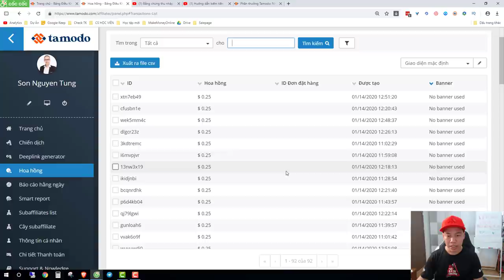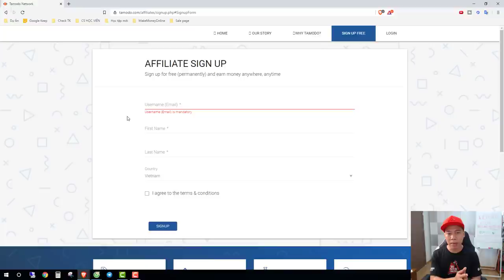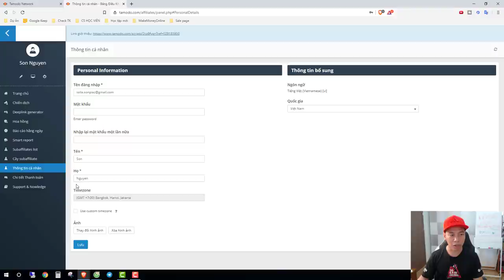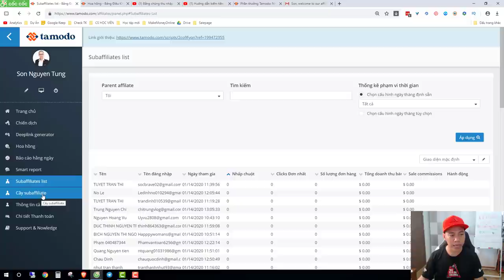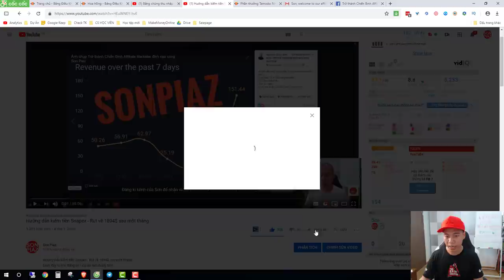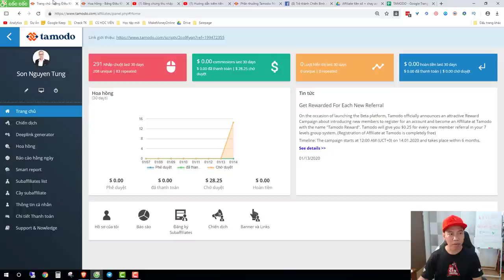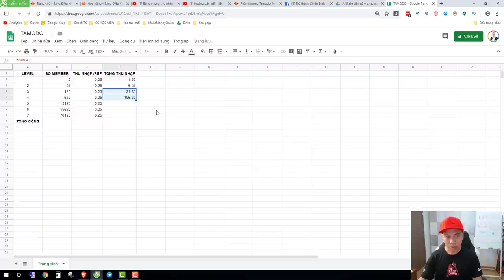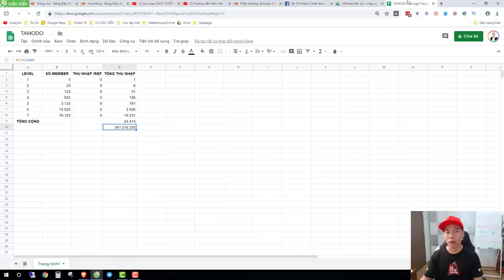Kiếm tiền Online với Tamodo (Không Vốn) - Dự án Hot nhất 2020 | SONPIAZ (Đã dừng dự án)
"Đây không phải lời khuyên đầu tư, tất cả chỉ mục đích thông tin, bạn nên tìm hiểu kĩ trước khi đưa ra quyết định"